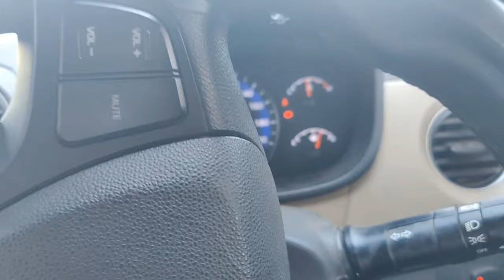Nainital to Bareilly | Truck accident 🚛 💨 | Full Vlog by Shubham THB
the handsome beast THB

Shubham THB

Shubham thb

The handsome beasts

Shubham Meena THB

Khurpatal

Khurpatal top view

nainital tour full vlog

nainital tour complete details

nainital Lake

nainital Lake travel complete details

nainital tour

nainital vlog

ninaithale Inikkum

nainital ki madhuli

nainital zoo

nainital hotels

nainital movie

nainital song

nainital se sardi bhejo

nainital snowfall 2023

nainital mein ghumne ki jagah

nainital ghuma de garhwali song